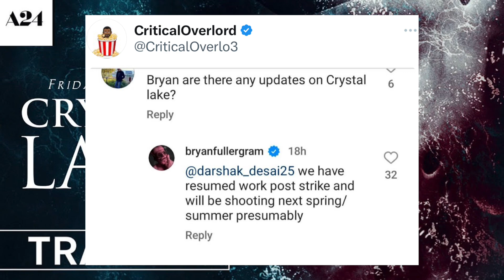CRYSTAL LAKE NEWS! 2024 RELEASE IN QUESTION! JASON TO BE BIGGER THAN EVER! IM PUMPED!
Welcome To The Late Night Massacre Where No One Is Safe!
New To The Horror Community On YouTube Where We Review Games , Movies, Trailers and Any Type Of Horror News